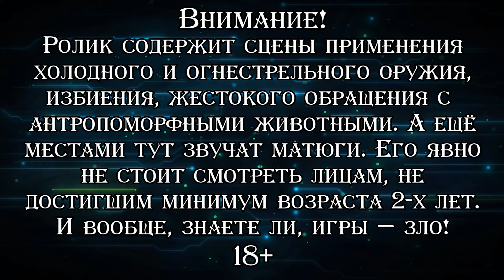ЛЕТУЧИЕ ОСТРОВА ▪ Claw: Custom Levels #92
♦ Яндекс Деньги ♦
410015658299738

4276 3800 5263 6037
Возвращение в уже однажды пройденную игру "Claw" с целью обзора созданных фанатами дополнительных уровней. Девяносто вторая серия.

♦ Фанатский сайт "Прибежище Когтя" (там можно скачать всё, что только есть по тематике игры, кроме моего саундтрека) ♦